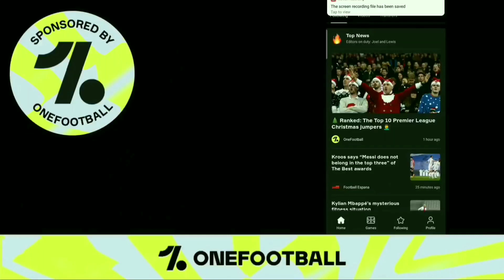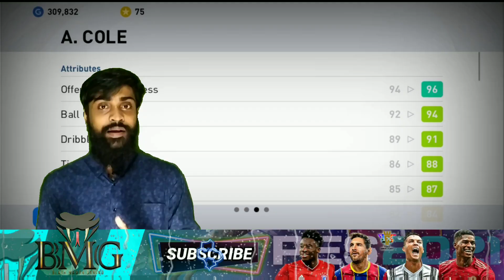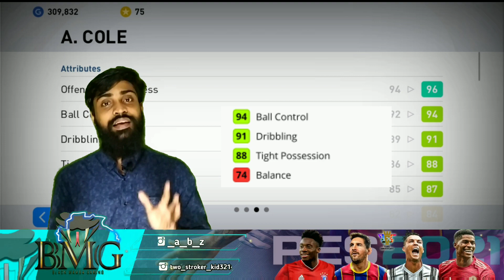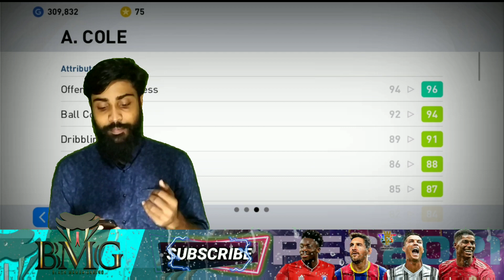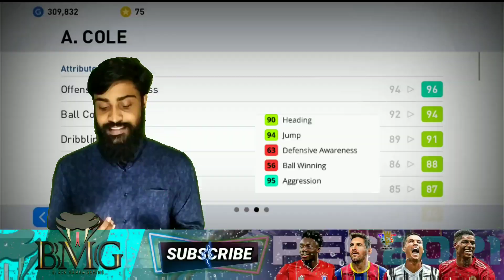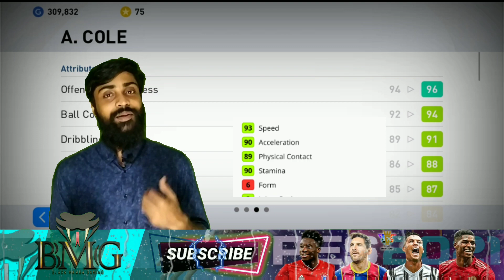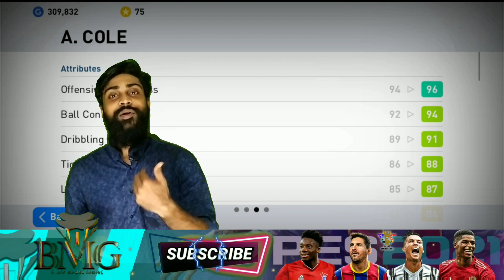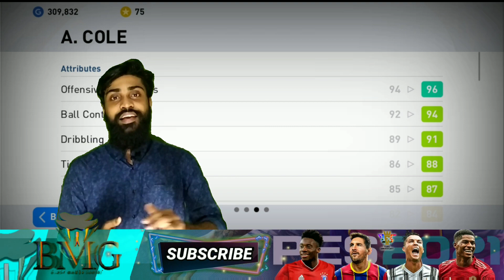99 Rated Iconic A.Cole & 97 Rated D.Yorke InGame Quality Review PES 2021 | Who Is Better And Usable?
Download One Football For Free:-

99 Rated Iconic A.Cole & 98 Rated D.Yorke InGame Quality Review PES 2021 | Who Is Better And Usable?

00:00 Intro
01:04 A.Cole
09:40 D.Yorke